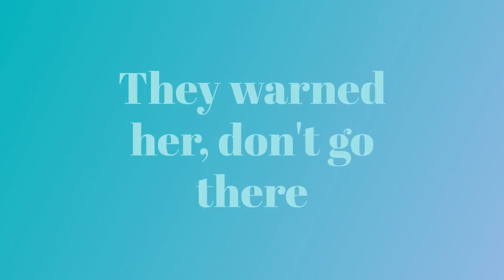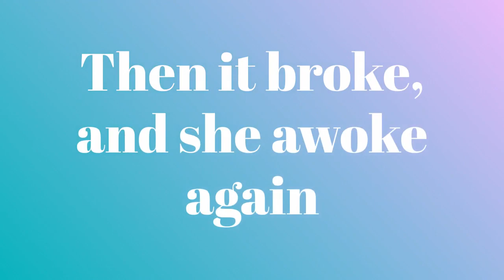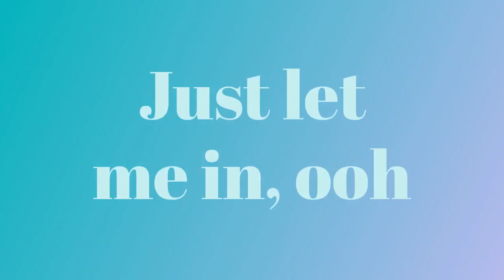Alan Walker - Lily (lyrics)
Sing along to your favorite song ^^